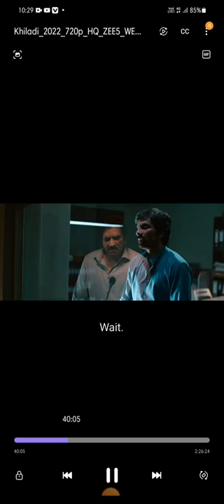jisko khiladi movis full hd main chye wo wattsap msz kre link dedoga or puspa bhi chye jo bhi movis